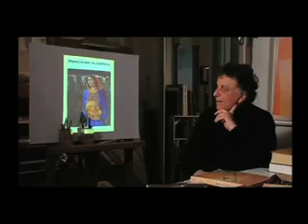Jaffa - The orange's clockwork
Il conflitto tra Israele e Palestina sullo sfondo del racconto di quello che hanno in comune, ovvero almeno un simbolo: le
arance, riconosciute da più di cento anni con un nome che è divenuto un marchio e che lega queste due terre.